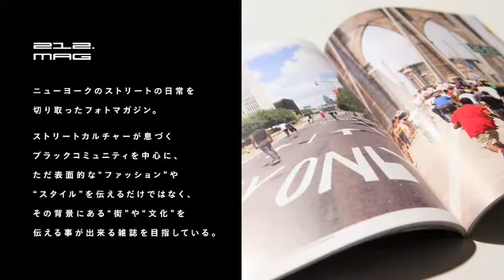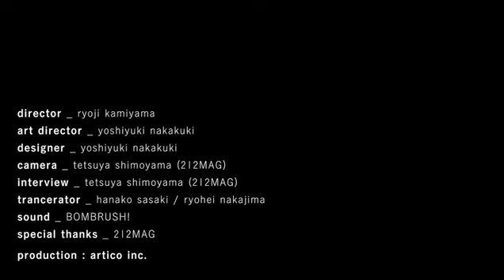212mag.mov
212 Mag: A Voice from The Street in Brooklyn